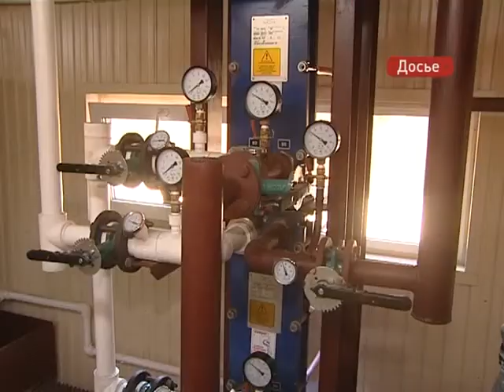Владимир Миклушевский отчитался перед Законодательным собранием